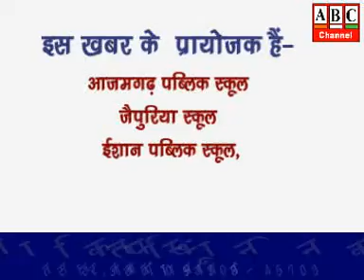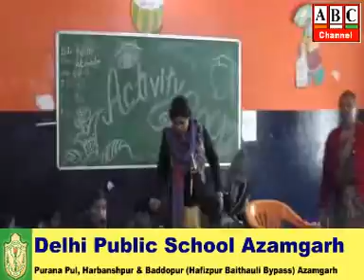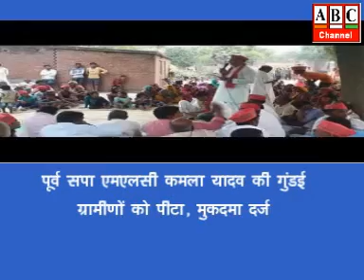ABC Channel Azamgarh News 29.04.19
आजमगढ़: आजमगढ़, अमेठी रायबरेली सहित यूपी की 74 प्लस सीटें जीतेगी बीजेपी, महामिलावट महाफेलियर, मोदी जी पक्ष में पूरे देश में चल रही सुनामी- जेपी नड्डा, यूपी प्रभारी, बीजेपी ।
आजमगढ़: पूर्व सपा एमएससी कमला प्रसाद यादव की दबंगई, बीजेपी का झंडा लगाने पर ग्रामीणों को पीटा, कमला सहित 15 अज्ञात के खिलाफ मुकदमा दर्ज । आजमगढ़: नामी गांजा तस्कर व सप्लायर हरिश्चन्द चढ़ा पुलिस के हत्थे, 1 कुन्तल गांजा के साथ धराया ।
आजमगढ़: जागो मतदात जागो मुहिम से जुड़े लोगों की राय, मतदान छुट्टी का दिवस नहीं, अनुष्ठान का दिन।
आजमगढ़: बैंक कर्मियों पर महिला ने लगाया धोखाधड़ी का आरोप, न्याय के लिए एसपी से लगाई गुहार ।